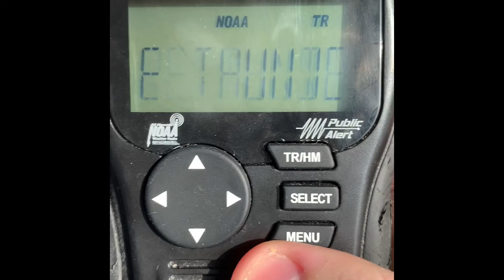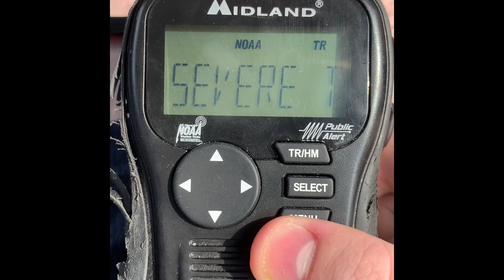Traveling Down To The Sea - 7/17/2022